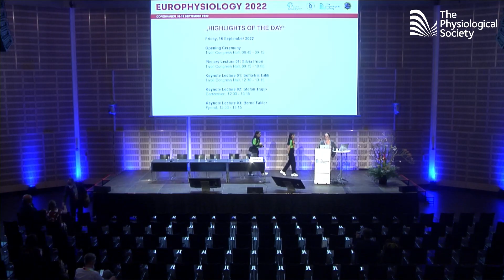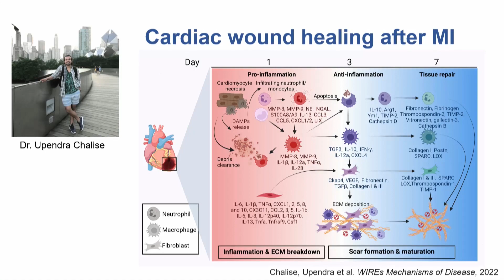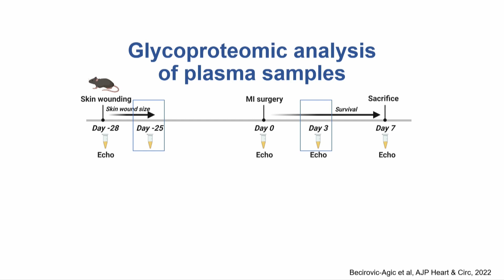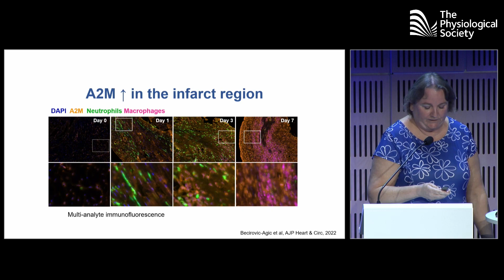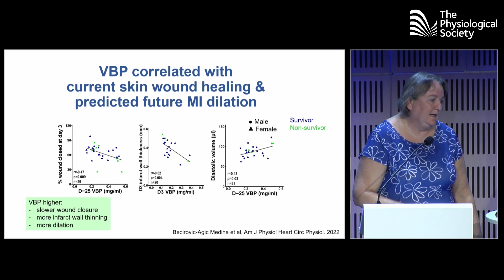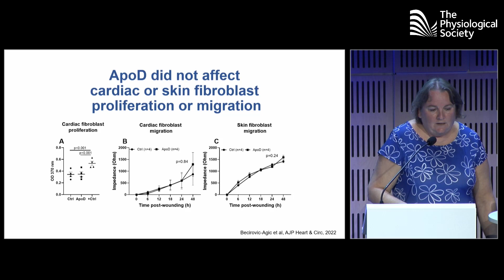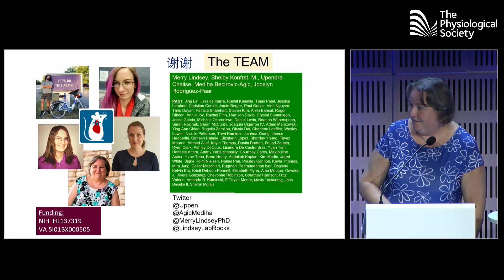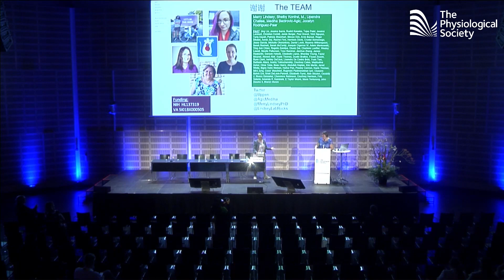Europhysiology 2022 - Michael de Burghy Daly Prize Lecture, Merry L. Lindsey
Merry L. Lindsey, Chair, Department of Cellular and Integrative Physiology; Director, Center for Heart and Vascular Research, The University of Nebraska Medical Center and Research Health Scientist, Research Service, Omaha Veterans Affairs Medical Center, Omaha, Nebraska

The Physiological Society Michael de Burgh Daly Prize Lecture at Europhysiology 2022 in Copenhagen.

Dr. Lindsey is Chair of the Department of Cellular and Integrative Physiology and Founding Director of the Center for Heart and Vascular Research CHVR at UNMC. She completed her undergraduate degree at Boston University and was trained in cardiovascular sciences at Baylor College of Medicine for her graduate studies and Harvard Medical School and Brigham and Women’s Hospital for her postdoctoral fellowship. Since 2004, Dr. Lindsey has served as PI or co-PI on multiple funded projects totaling over $30M to date and has trained 60 trainees, who have combined been awarded over a dozen fellowships or career development grants and gone on to successful careers. Dr. Lindsey’s research has led to over 200 publications and is currently supported by the Veterans Administration, the National Institutes of Health, and the University of Nebraska Medical Center. Dr. Lindsey serves as Editor in Chief for the American Journal of Physiology- Heart and Circulatory Physiology. She is actively involved in the American Physiological Society, the American Heart Association, and the American Society of Matrix Biology and has presented her research at over 150 national and international venues.